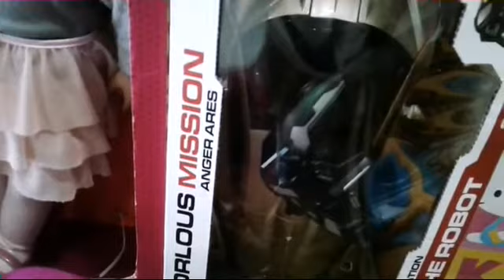Pasilip sa mga laruan ng alaga q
Ayan Yung mga ayos ng laruan kasi kaaayos q lang, just sayin 😊